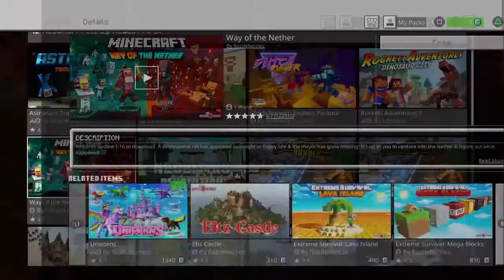Goblet Doom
The ARK calls.